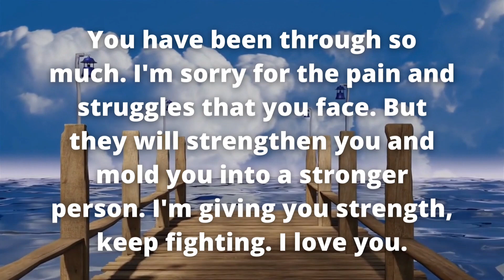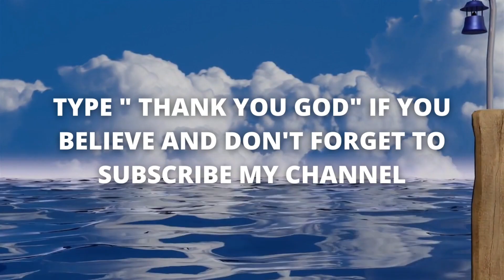I will mold you into a stronger person Says God